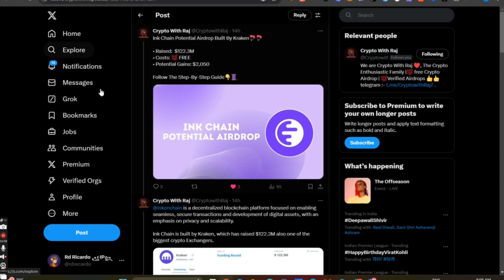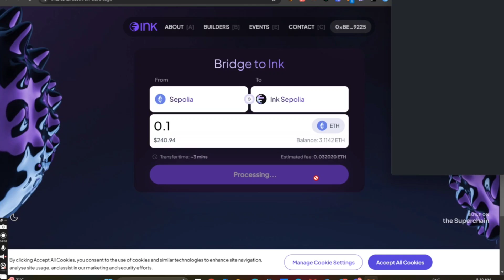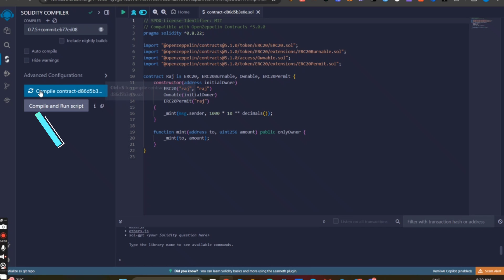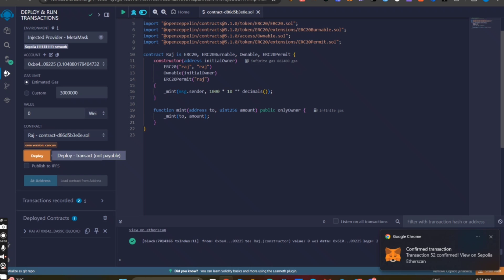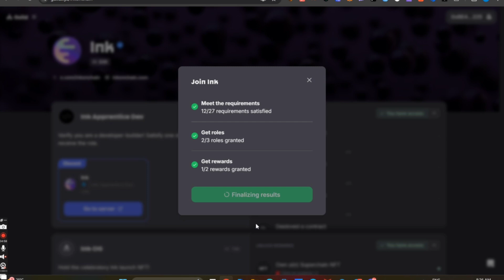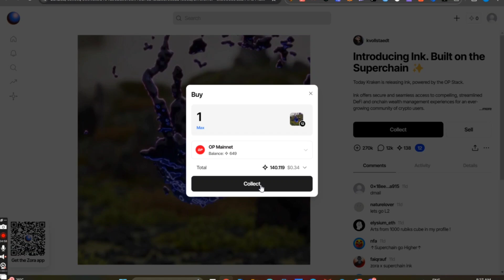InkOnChain Testnet Airdrop | Kraken Exchange Airdrop | Claim Free 2000$ Airdrop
"Welcome to "Crypto With Raj" ! 🚀 In today’s video, we’re diving into the hottest crypto airdrops and testnet airdrops you can join to earn free crypto in 2024! 💰 Whether you’re new to crypto or a seasoned investor, this guide will walk you through how to access these opportunities to grow your portfolio.

From hidden airdrops to top testnet airdrops for October 2024, we’ll cover all the steps to get started and secure your place. Don’t miss out on potential rewards—some of these airdrops are worth hundreds of dollars! Watch till the end for insider tips on maximizing your earnings. 🔥

Stay updated with weekly videos on crypto airdrops, blockchain opportunities, and earning crypto for free. Don’t miss out on the latest trends and methods to earn in the world of blockchain!

How to Add a network in Metamask

This description gives your viewers clear value, includes searchable keywords, and prompts engagement.

Your Query

Crypto Airdrops
Best Crypto Airdrops 2024
Testnet Airdrops
How to Claim Airdrops
Hidden Crypto Airdrops
Crypto Rewards
Easy Airdrops to Join
New Airdrops October 2024
Crypto for Beginners
Testnet Crypto Rewards
Best Free Crypto Opportunities
Airdrop Guide 2024
Earn Crypto Fast
Free Coins 2024
Blockchain Airdrops
Free Crypto 2024
Top Airdrops October 2024
High-Value Airdrops
Crypto Passive Income
Best Testnet Airdrops
Upcoming Testnet Airdrops
Crypto Airdrops Guide
Latest Crypto Airdrops
Free Crypto for New Users
Crypto Earning Tips
Top Testnet Opportunities
Free Airdrop Coins
How to Earn Crypto
Top Airdrops to Join
Exclusive Airdrops 2024
Hidden Testnet Airdrops
Crypto Rewards 2024
Top Blockchain Airdrops
New Blockchain Airdrops
Upcoming Crypto Opportunities
Free Crypto Events
Free Coins from Testnets
Crypto Earnings Guide
Crypto Opportunities 2024
Earn Free Tokens
Crypto Rewards Guide
Top Altcoin Airdrops
Airdrop Alerts
Earn with Testnet Airdrops